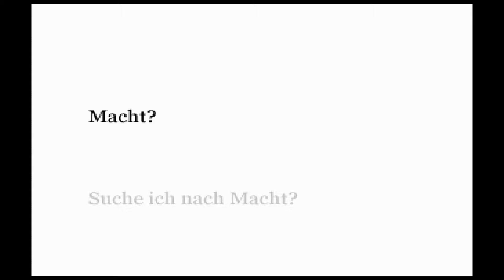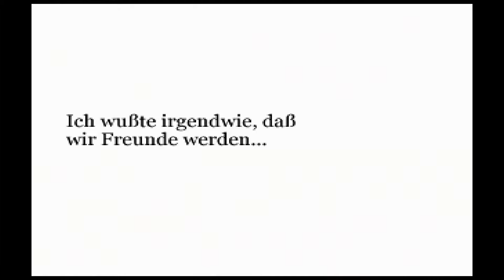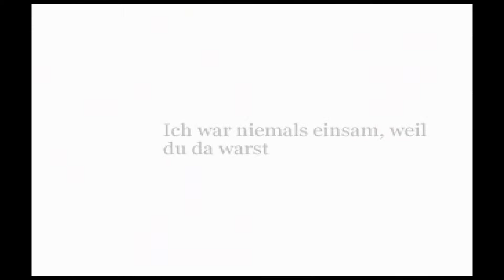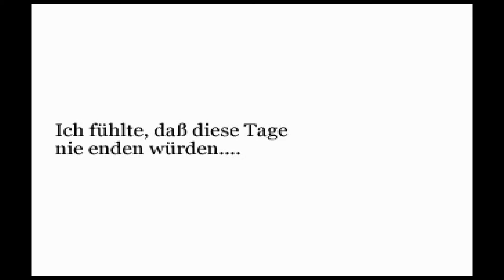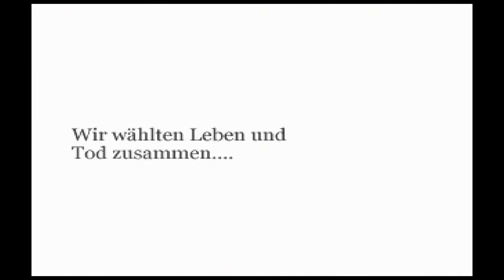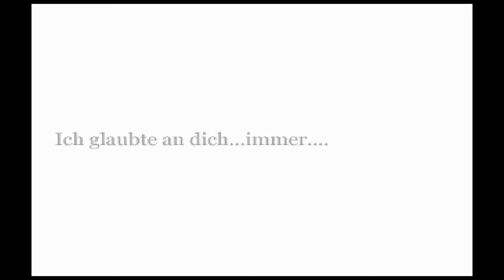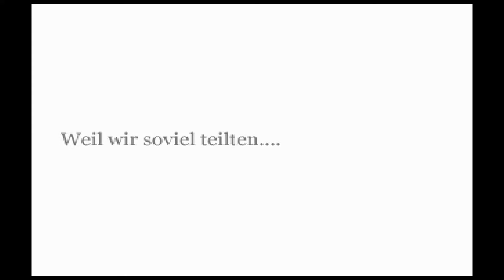Let´s Play Suikoden II #013 Die Wahre Rune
In Toto zeigt uns Pilika einen alten Schrein?? Großvater Genkaku? Nein. Hier werden wir unserer Schicksal entscheiden. Macht? Brauchen wir wirklich Macht?